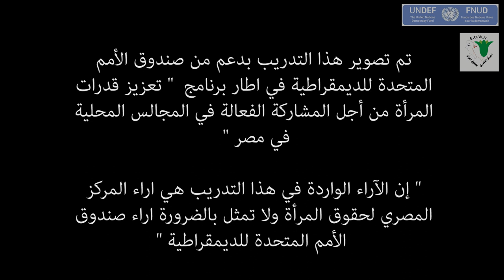انشاء و ادارة الجمعيات الاهلية : الحلقة الاولي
تتناول الحلقة اهمية المبادرات الشبابية التنموية , ومخاطر عدم القدرة علي الاستمرار وكيفية تجنب هذه المخاطر بعمل اطار قانوني ,
  واكتساب الصفة القانونية التي تخلق ثقة بين المجتمع والمبادرات التنموية الهامة ووذلك بانشاء جمعية اهلية وتسجيلها لضمان الاستمرارية